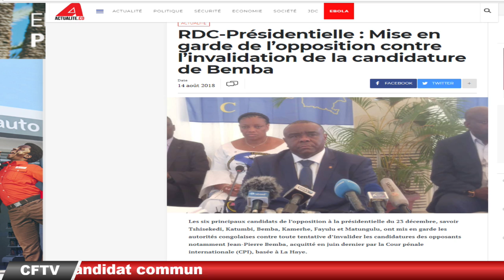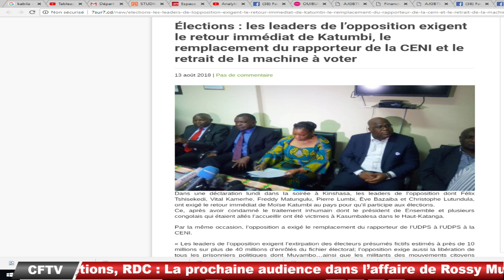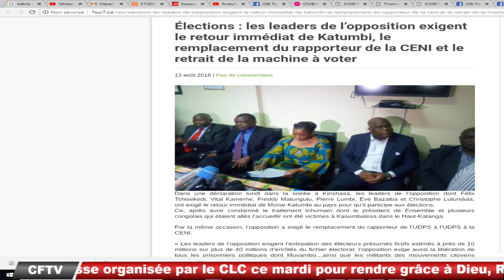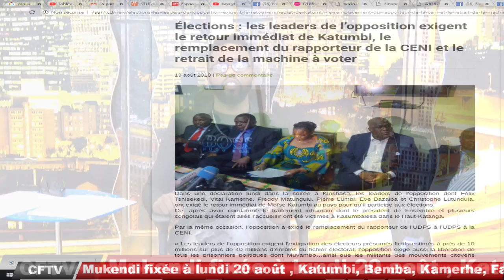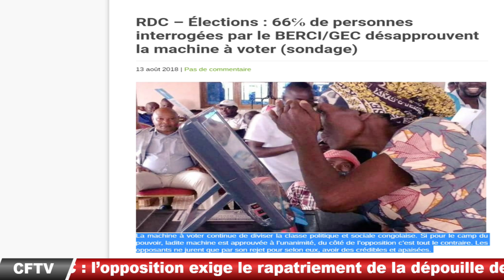Actualité 14 08 2018 Jean Pierre BEMBA Rejet de la CENI est en cours, KABILA créer Une GUERRE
Actualité  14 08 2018 Jean Pierre BEMBA Rejet de la CENI est en cours,  KABILA créer Une GUERRE c'est Triste